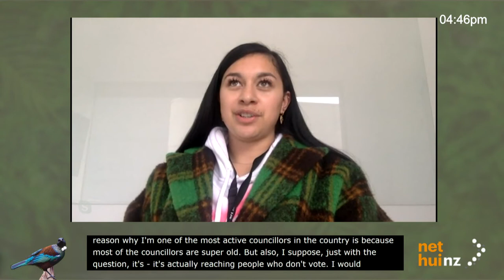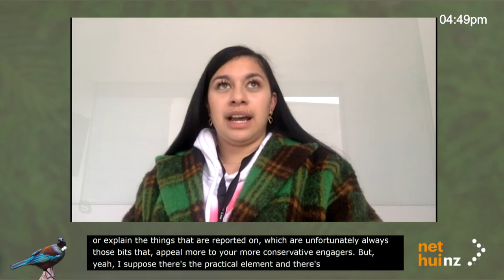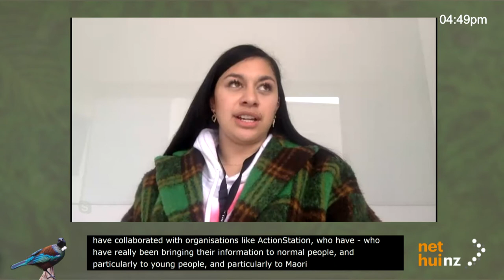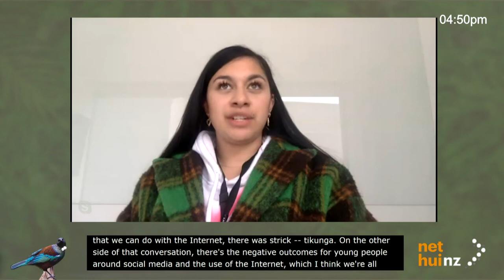NetHui 2020: Digital Activism (Panel)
This panel will focus on why we need to protect the best of the internet (e.g. oppressed and marginalised people building a platform/organising communities for change) while we regulate against the worst of the internet (online hate, disinformation), and how we can best do that.

Four veteran campaigners from different fields will share their insights. Moderated by Kathy Errington, Executive Director of the Helen Clark Foundation.

Speakers
Emilie Rākete, People Against Prisons Aotearoa, Co-founder
Jonathan Mosen, CEO, Workbridge
Laura O'Connell Rapira, Director, ActionStation
Tamatha Paul, Pukehīnau Ward Councillor, Wellington City Council